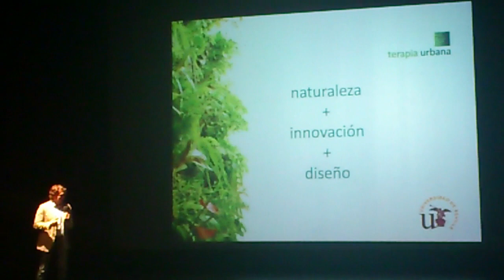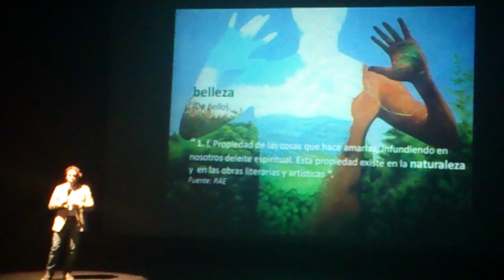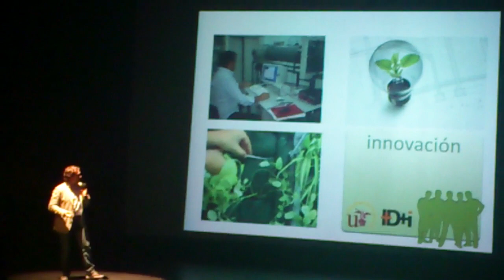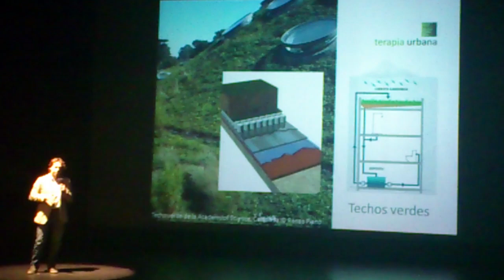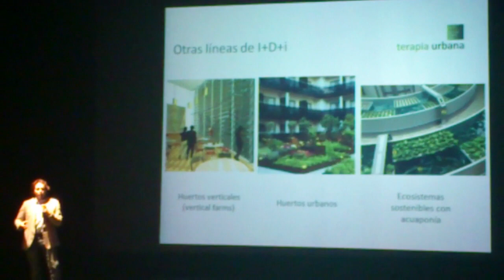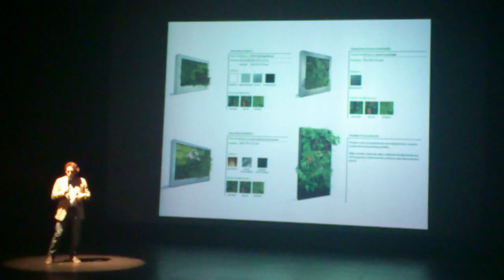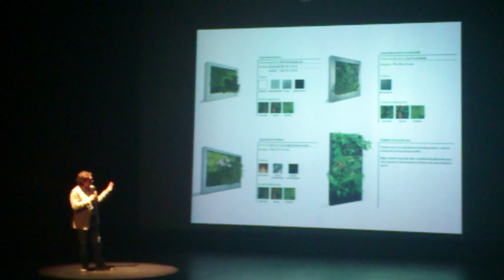Presentación de Terapia Urbana en Pechakucha Night Sevilla Vol. 12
Presentación de Terapia urbana en el Pechakucha Night Sevilla vol 12 celebrado el 12 de abril de 2012 en el teatro Alameda de Sevilla